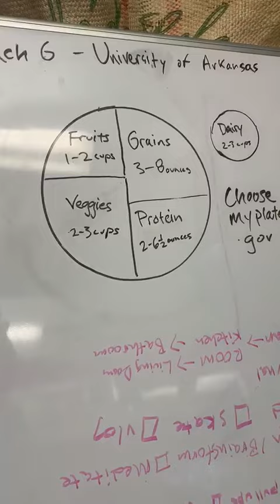Springdale Elementary PE K-5 Nutrition Lesson Part 1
This video talk to you about the five food groups and foods you can eat at home that make up those categories.